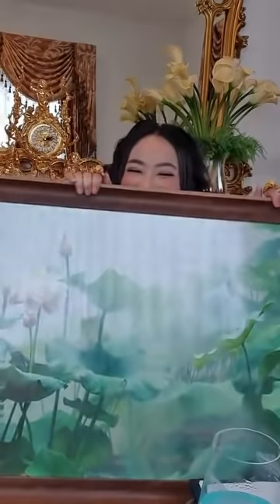ចៅម៉ែ៖ មេរៀនហុងស៊ុយ (ទិសលុយ មហាលាភ ប្រចាំឆ្នាំ២០២១)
Credit to: ចៅម៉ែ (វិមានរចនា Rachna Palace Thailand)
Edit by: Masterlife168
Thumnail edit by Photoshop
Video edit by Adobe Premiere
Hello Everyone! Welcome to Masterlife168
This's a best channel talk about feng shui that teaching by Master Feng Shui  Ms.Rachna, who well know and professional in feng shui skill.
Thank you for your support us.
បញ្ជាក់៖
នេះគ្រាន់តែជាChannel ផ្តល់ចំនេះដឹង យើងខ្ញុំពុំមានលក់ផលិតផលទេ។ សូមទាក់ទងផេក អ្នកគ្រូ រចនា ហៅចៅម៉ែផ្ទាល់។
សូមអរគុណ!